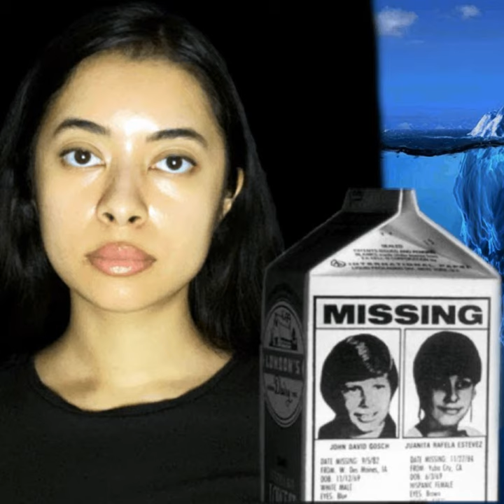Johnny Gosch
Johnny Gosch · ASMR Kaya

ASMR unexplained disappearances iceberg pt. 5

Main  Artist: ASMR Kaya